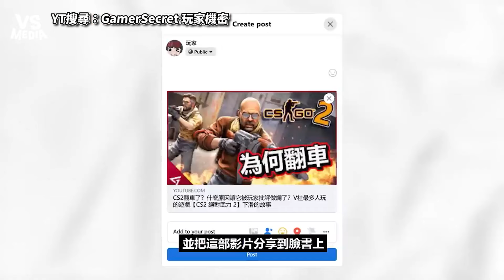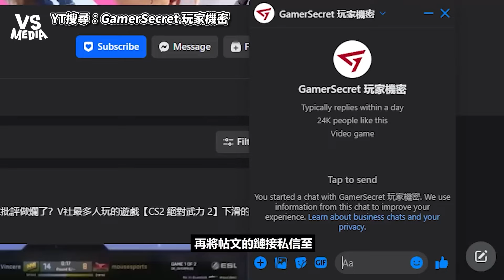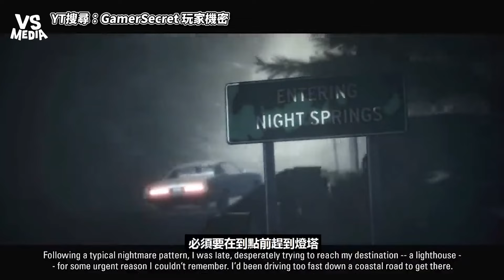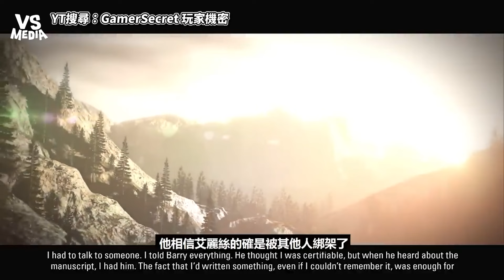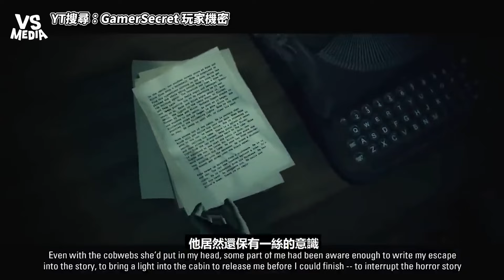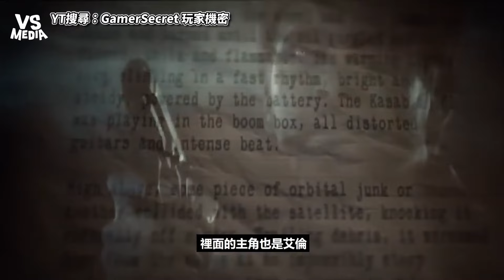作家能透過小說毀滅世界？！13年前熱賣遊戲 心靈殺手！｜VS MEDIAｘ